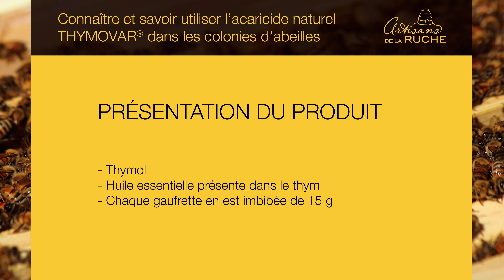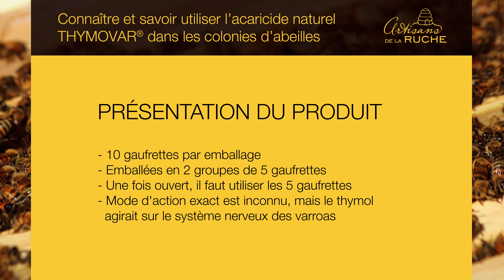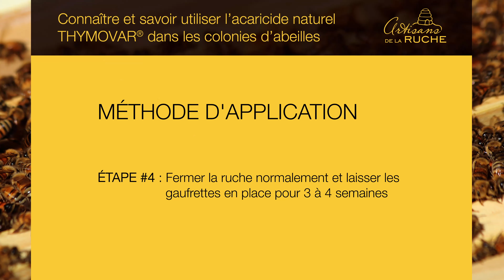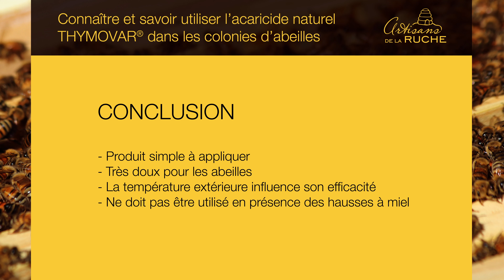Connaître et savoir utiliser l'acaricide naturel THYMOVAR® dans les colonies d'abeilles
En tant qu'apiculteur, vous savez qu'il est important de contrôler la population de varroas dans vos colonies. Parmi les produits qui peuvent vous aider à y arriver, il y a THYMOVAR®.

THYMOVAR® est un acaricide utilisé pour le contrôle du parasite Varroa destructor sur les abeilles domestiques.

Dans cette vidéo, nous verrons un bref historique, la présentation du produit et la méthode d'application.

Les sections de la vidéo

00:00 Introduction
00:26 Bref historique
00:47 Présentation du produit
01:25 Méthode d'application
02:55 Température d'application
03:12 Plateau grillagé et réducteur d'entrée
03:23 Conclusion

BREF HISTORIQUE
THYMOVAR® est un produit de la compagnie suisse Andermatt BioVet. Il a d'abord été autorisé en Suisse en 1998. Au Canada, c'est en octobre 2010 que le produit a reçu son homologation pour son usage dans les colonies d'abeilles. Ainsi, ça fait déjà plus de 23 ans que ce produit est utilisé lors de l'enregistrement de cette vidéo.

PRÉSENTATION DU PRODUIT
THYMOVAR® est un produit à base de thymol – une huile essentielle présente dans le thym, mais aussi dans d'autres plantes. Chaque gaufrette est imbibée de 15 g de thymol.

Un sachet de THYMOVAR® se présente comme ceci...
Il y a 10 gaufrettes dans un emballage. Elles sont emballées en 2 groupes de 5. Il est important de savoir qu'une fois ouvert, on doit utiliser les 5 gaufrettes. Le mode d'action exact est inconnu, mais le thymol agirait sur le système nerveux des varroas.

MÉTHODE D'APPLICATION*
TOUJOURS LIRE L'ÉTIQUETTE DE VOTRE PRODUIT avant de l'utiliser dans vos ruches.

Étape #1
Pour la première étape, on a  besoin d'une paire de ciseaux pour ouvrir une partie du sachet.
Lorsqu'on ouvre, on se retrouve alors avec 5 gaufrettes jaunes imbibées de 15 g de thymol chacune.

Étape #2
La deuxième étape consiste à disperser les abeilles à l'aide de la fumée pour pouvoir passer à l'étape 3 et placer les gaufrettes sur le dessus des cadres.

Étape #3
Pour traiter une colonie à une hausse à couvain, il faut utiliser une seule gaufrette coupée en deux. En considérant que le couvain est placé au centre de la ruche, il faut placer les morceaux de THYMOVAR® au moins à 4 cm du couvain.

Pour traiter une colonie à 2 hausses à couvain, il faut utiliser deux gaufrettes. Le couvain est placé au centre de la ruche, il faut placer les morceaux de THYMOVAR® au moins à 4 cm de ce dernier. Les gaufrettes sont placées sur la hausse du dessus.

Étape #4
Pour la dernière étape c'est simple. Il suffit de fermer la ruche comme d'habitude et de laisser le produit agir pour 3 à 4 semaines.

Les gaufrettes doivent être placées dans la colonie lorsque les températures extérieures de jour oscillent entre 12 et 30°C. Mais THYMOVAR® s'avère être plus efficace lorsque cette température est située entre 20 et 25°C.

Si le plateau grillagé est utilisé, le fond doit être fermé.
Il est aussi recommandé de réduire partiellement l'entrée pour laisser une ouverture de 10 à 15 cm.

THYMOVAR® est un produit très intéressant à utiliser dans le cadre de la lutte intégrée contre varroa. Il est simple à appliquer, et il reste très doux pour les abeilles. Il faut par contre rester vigilant aux températures extérieures qui influencent grandement son efficacité, et il ne faut jamais l'utiliser en présence de vos hausses à miel.